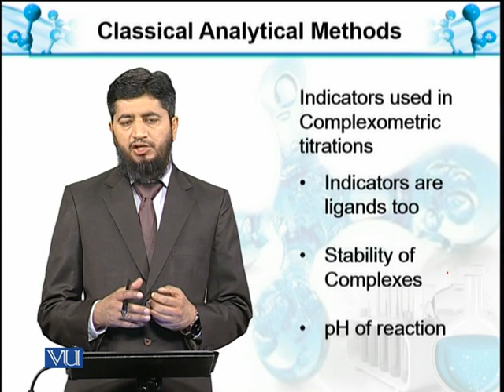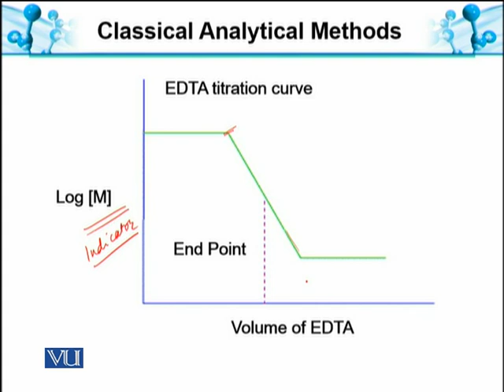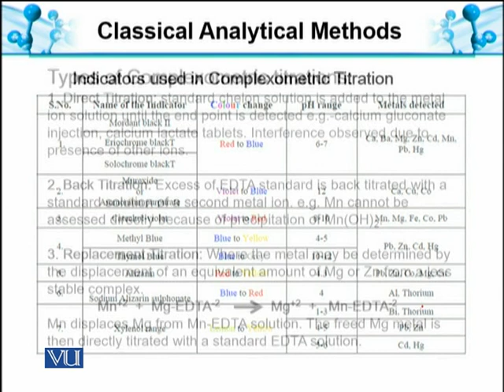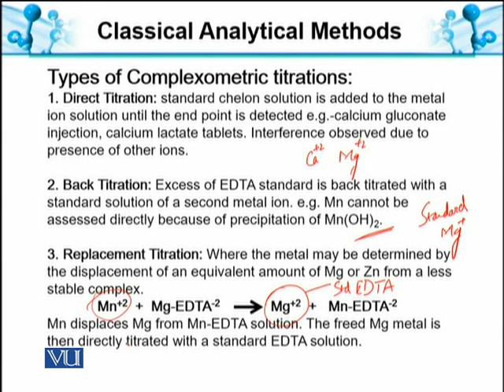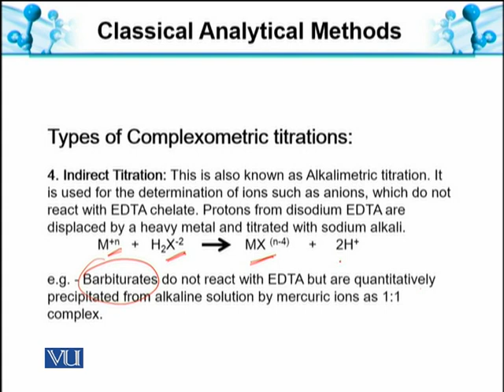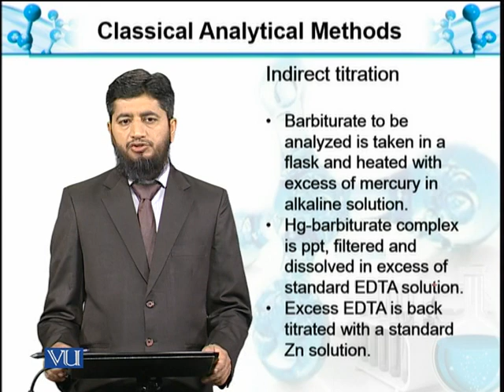Indicators used Complexometric Titration | Analytical Chemistry & Instrumentation | BT514T_Topic059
Topic058: Chemical Analysis-VII: Indicators used in Complexometric Titrations
by Muhammad Jahangir